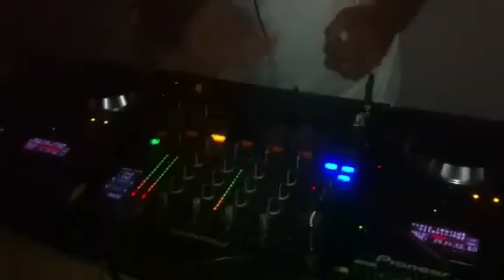Music is our drug & the DJ is our dealer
Kifisia Greece